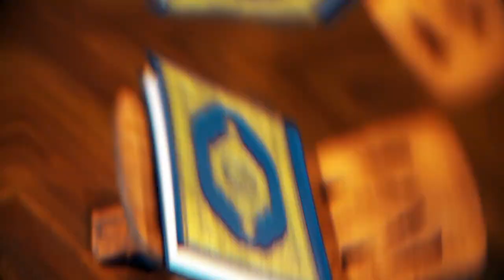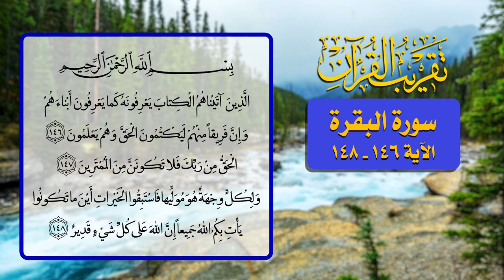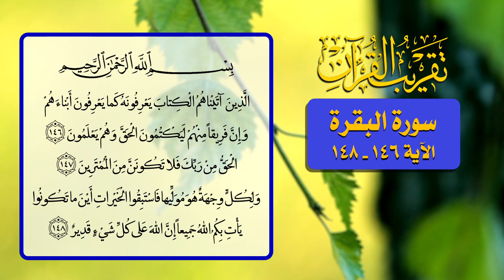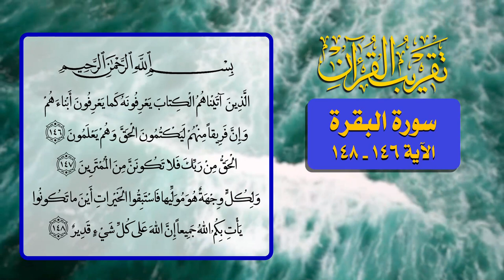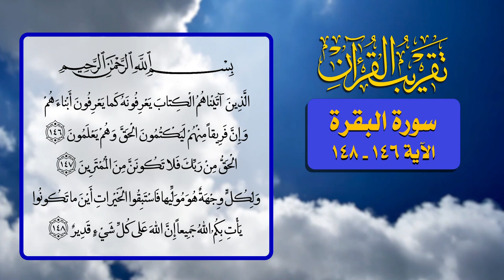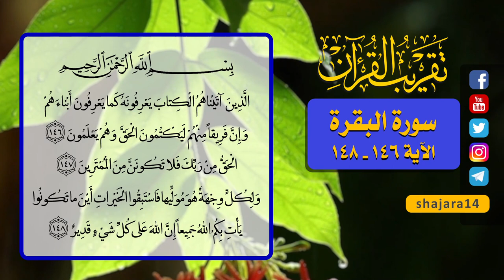78- تقريب القرآن - سورة البقرة الآية 146 _ 148 - السيد مهدي الحسيني الشيرازي